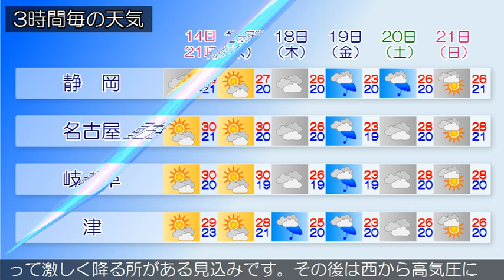2020/06/14 東海地方の天気予報 夕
愛知県では、１５日明け方まで土砂災害に、１４日夜遅くまで
竜巻などの激しい突風や落雷に注意してください。東部では、
１４日夕方から１５日明け方まで強風や高波に注意してくださ
い。梅雨前線が日本海から東日本を通って日本の東にのびてお
り、前線上の低気圧が日本海を東に進んでいます。東海地方は
、雨または曇りとなっています。１４日の東海地方は、梅雨前
線と前線上の低気圧の影響によりおおむね雨で、雷を伴って激
しく降る所があるでしょう。１５日の東海地方は、梅雨前線が
本州の南まで南下するため、はじめ曇りや雨で、未明は雷を伴
って激しく降る所がある見込みです。その後は西から高気圧に
覆われるため、次第に晴れるでしょう。